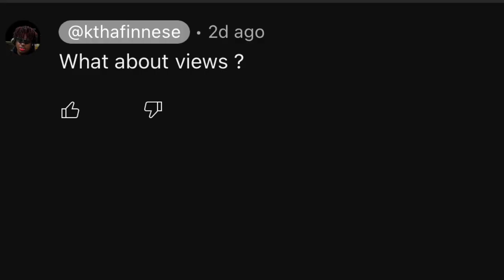He Must Be Stopped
follow all of these or i will find you

IF YOU READ THIS COMMENT THIS  “ 👍 “

For FREE MUSIC Visit This Website